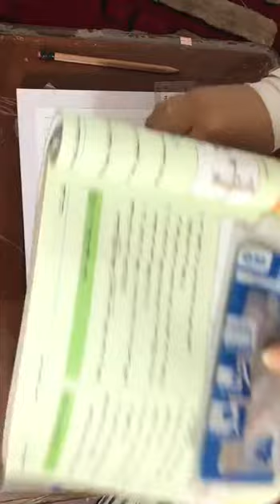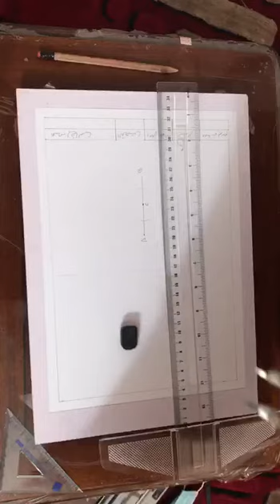Engineering Drawing 10